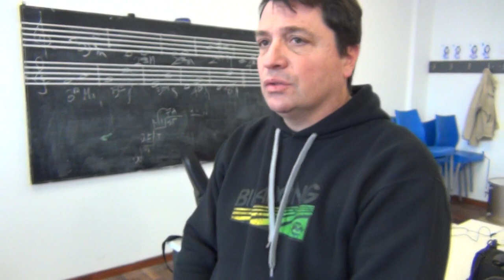20140729 PGSM Entrevista a Fernando Golzman por Paro Profesores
Nuevo Paro Docente en protesta de los profesores del área Cultura  Educación y Deportes de la Municipalidad de Puerto General San Martín. El motivo es que no cobran el porcentaje por antigüedad que les correspondería. También reclaman que cuando un profesor se enferma o se jubila llamen reemplazantes en vez de dejar desaparecer las disciplinas.
Filmado por por Gabriel Gomez Fiori para NUEVAREGION.COM